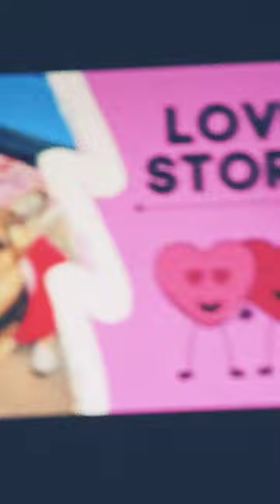February 4, 2023